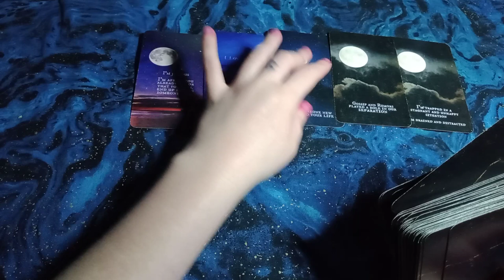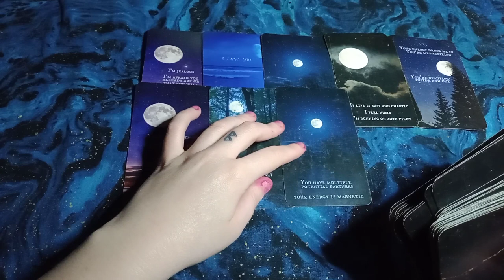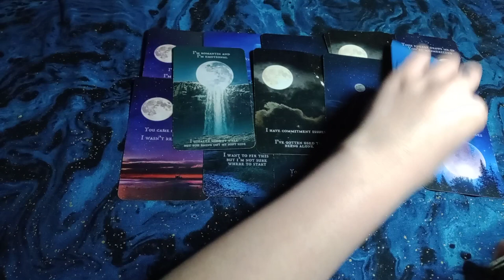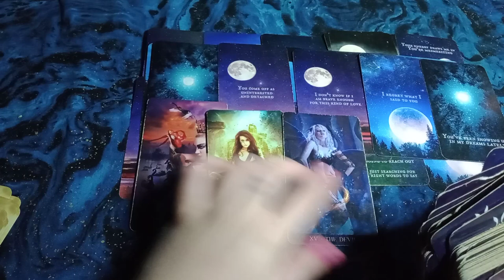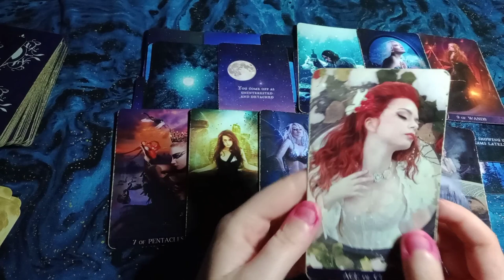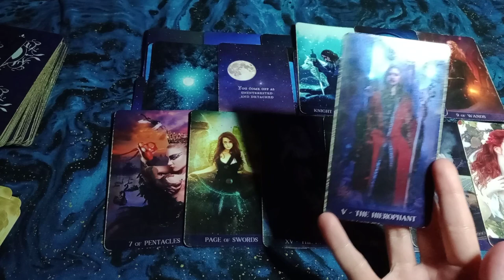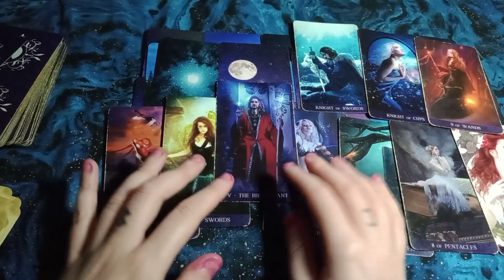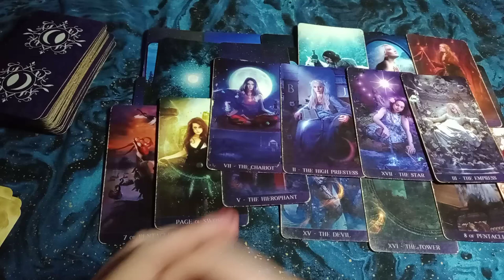ARIES - LOVE MESSAGES - This is What They Wish They Could Tell You! This is How They Truly Feel